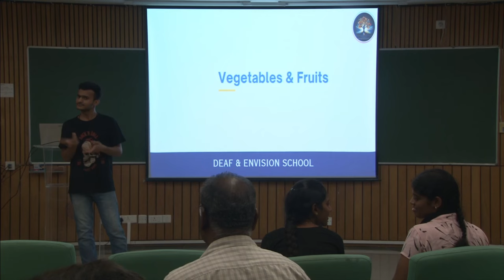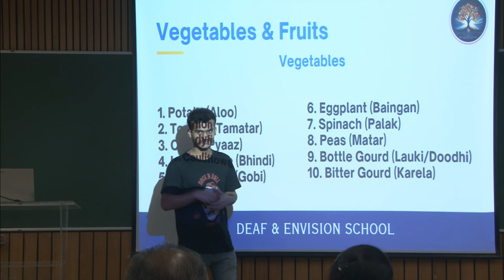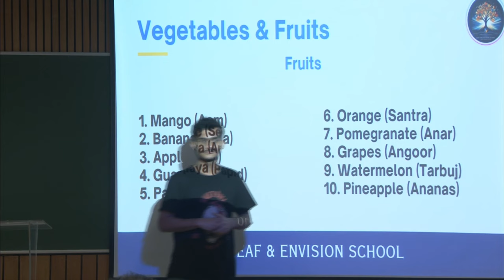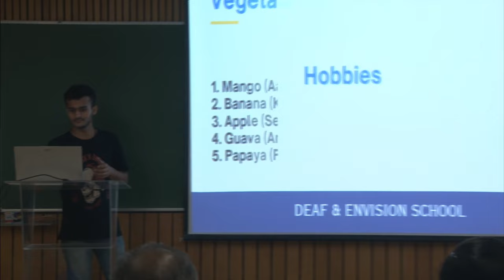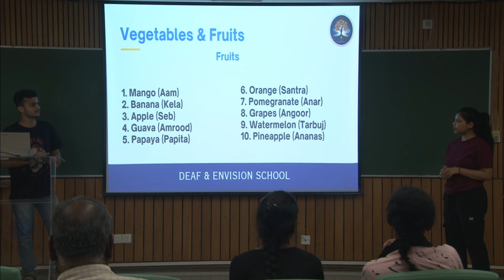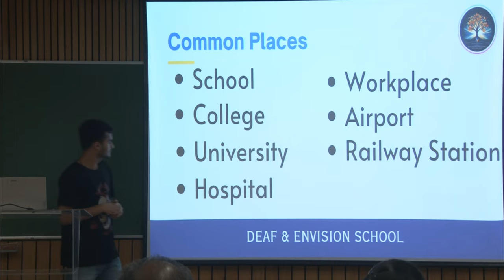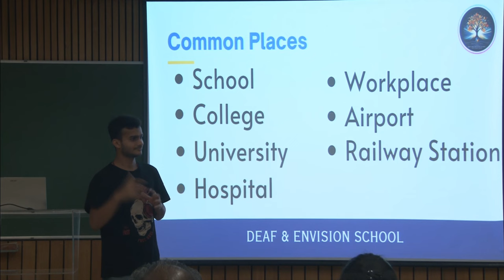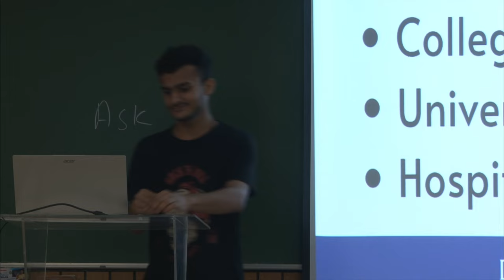ISL Workshop 2024 09 26